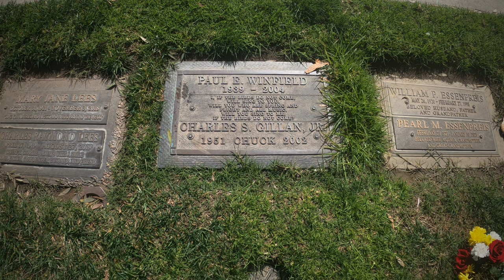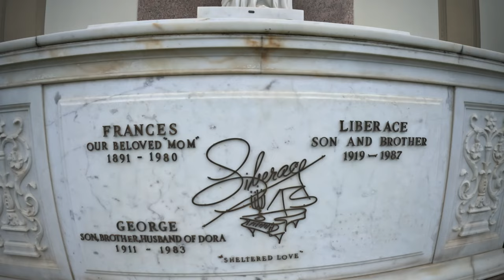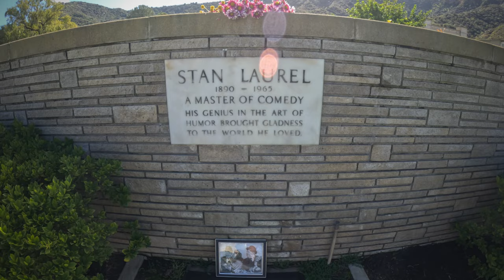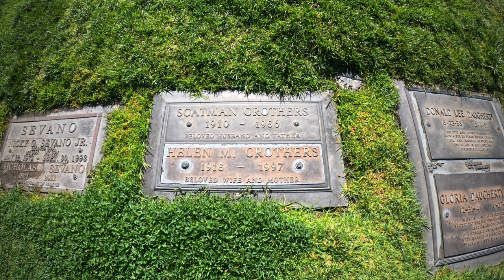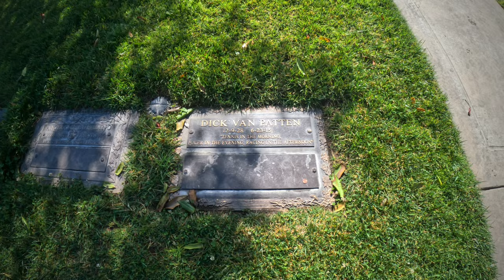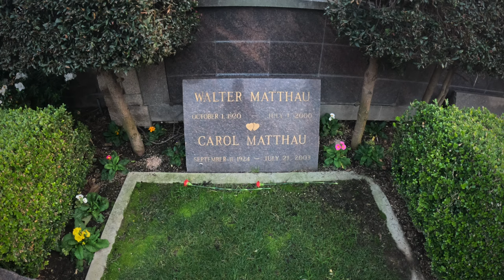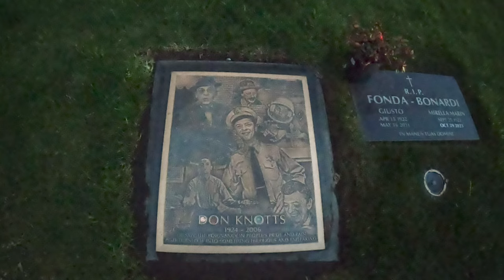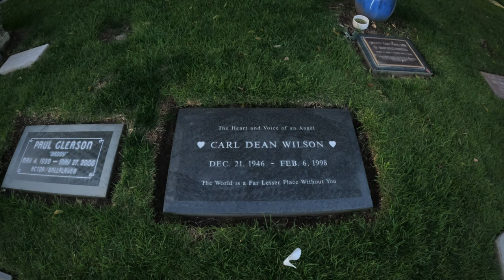Exploring several celebrity graves in Los Angeles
Exploring a few LA cemeteries in 2024 including Forest Lawn Memorial Park, Pierce Brothers Westwood Village and Woodlawn Cemetery in Santa Monica, we saw a lot of celebrity graves.